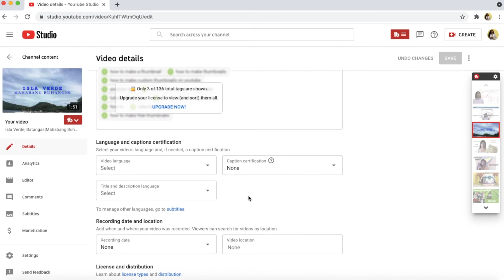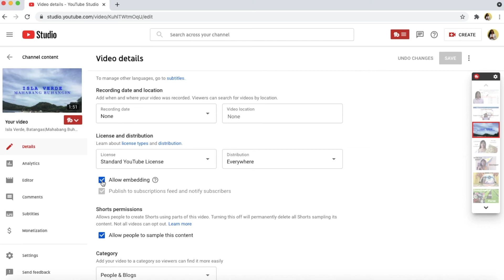How to Make Your Own Youtube Video not Downloadable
As a content creator, we need to protect our own video because it is our own content. This video is one of the steps for preventing our video from stealing and re-upload by other youtube channel.